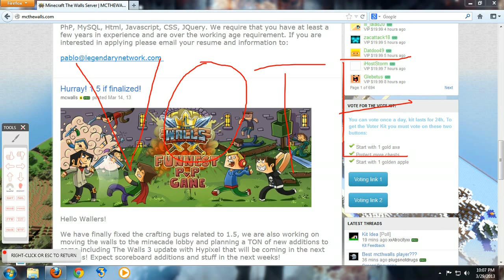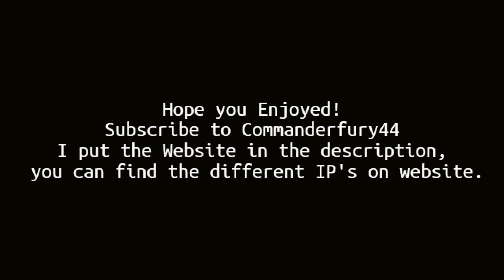Minecraft Server Tour! "McTheWalls"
This video is about McTheWalls, check out this website to see the server IP.